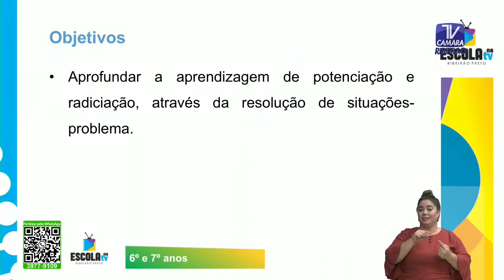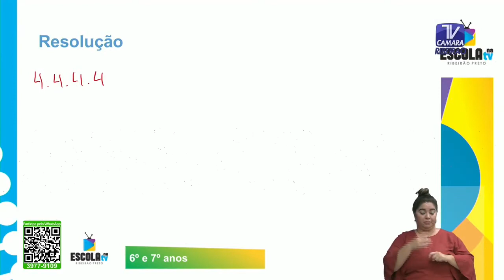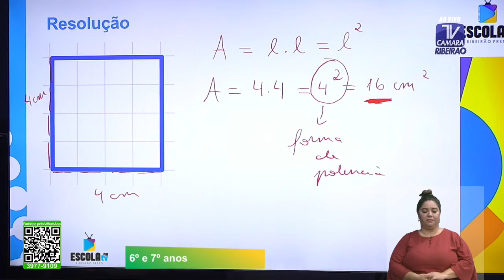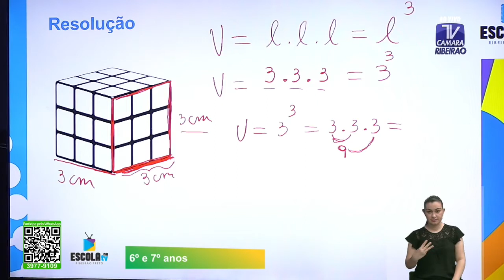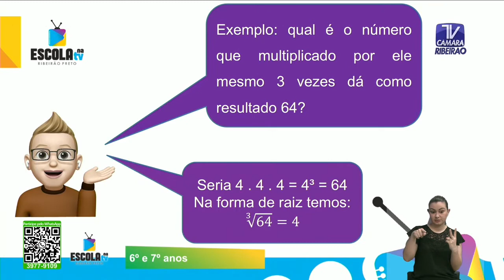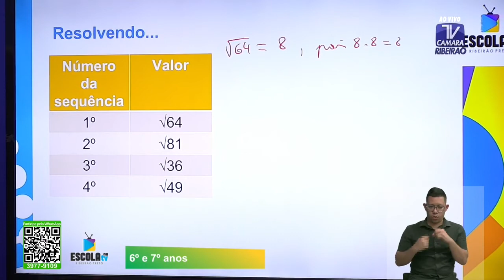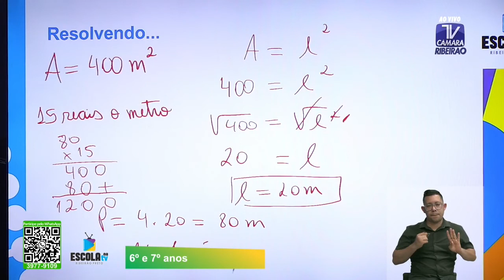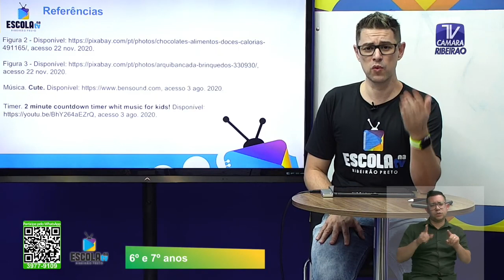POTENCIAÇÃO E RADIAÇÃO NA RESOLUÇÃO DE PROBLEMAS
Aqui esta mais uma aula que gravei no programa Escola na TV. Nesta aula eu exploro situações-problema envolvendo potenciação e radiação.